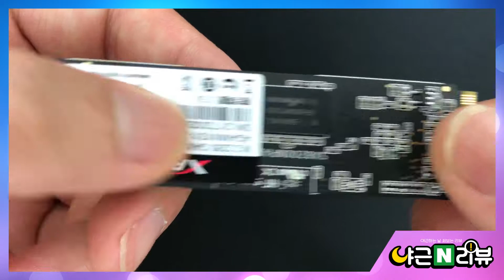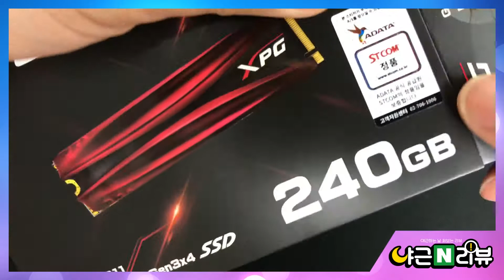ADATA XPG GAMMIX S11 M.2 2280 (240GB) NVME 살펴보기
에이데이타 XPG GAMMIX S11 M.2 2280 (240GB) NVME 살펴보기